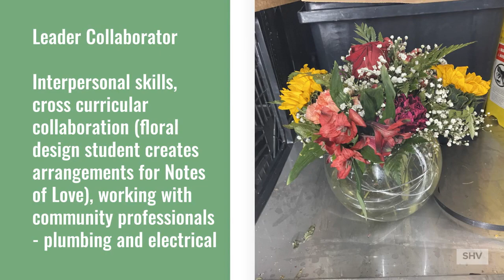KP Tiny Home 5 February Progress